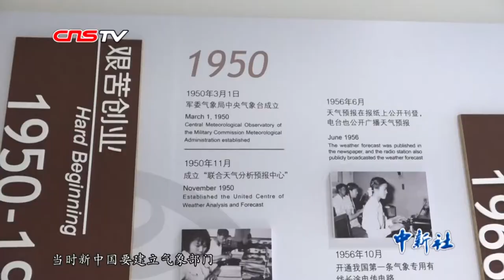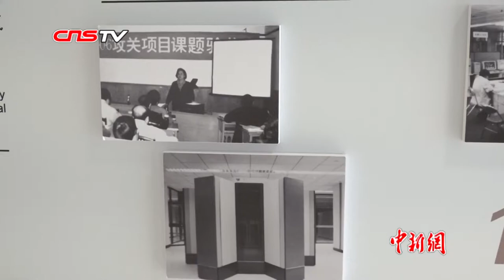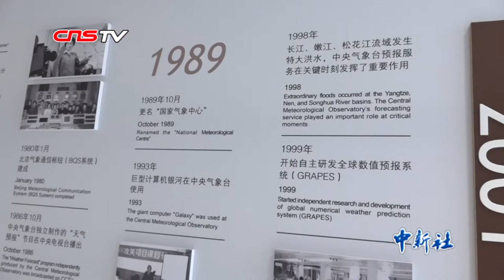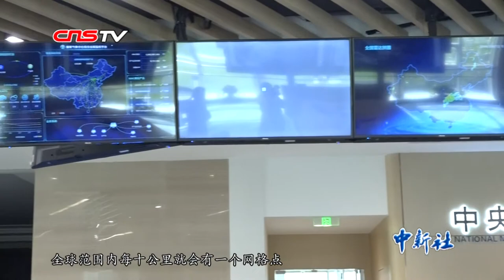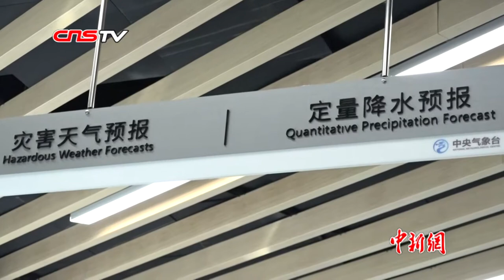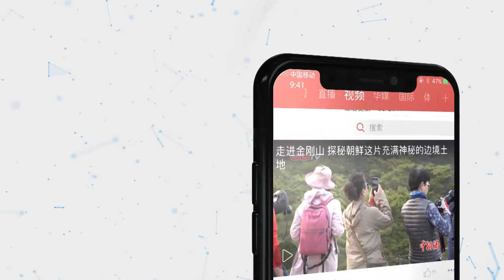【新中国70年】从手绘天气图到智能预报 听两代“气象人”讲述气象事业发展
从事气象工作近60年的中国工程院院士、天气动力和数值预报专家李泽椿回忆起中国气象预报起步之初感慨万千。在他刚参加工作时，中国的气象预报还没有形成基本的监测网络，预报的准确度更不能与当时其他较为发达的国家相提并论。